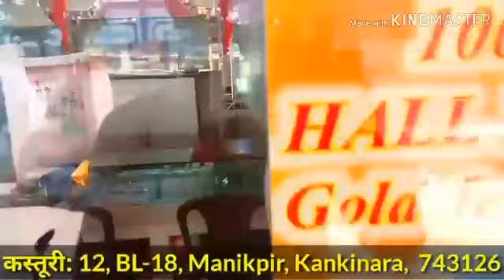ভোট বুথে মদন মিত্র